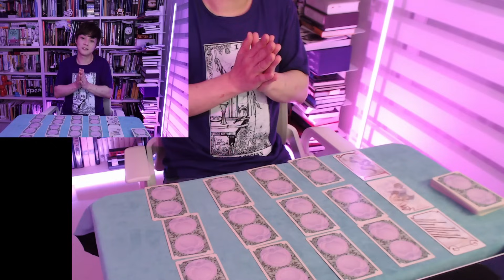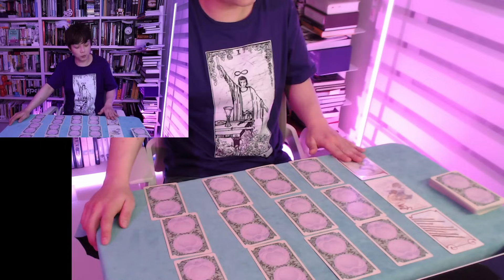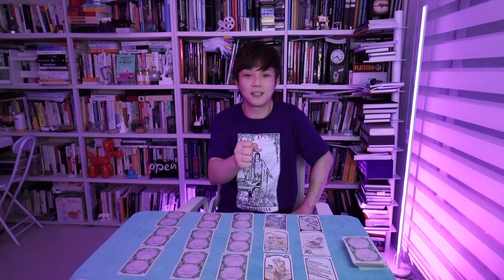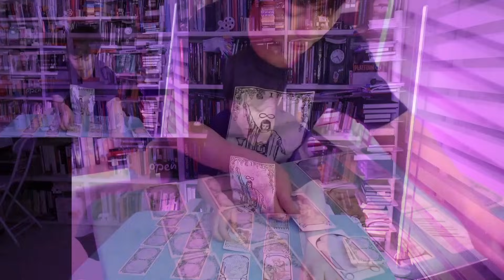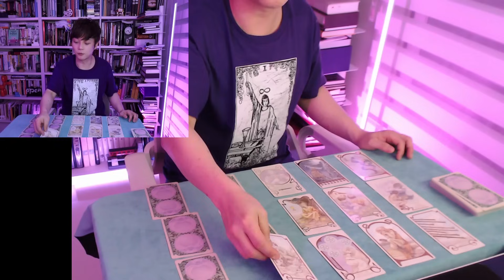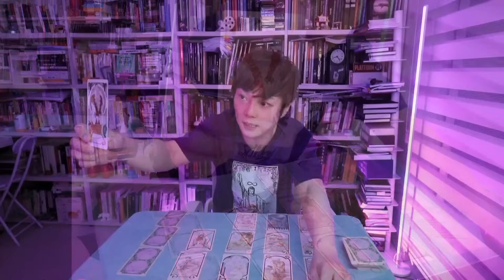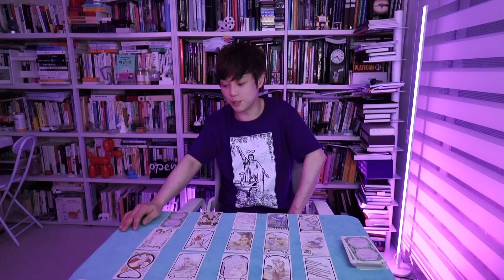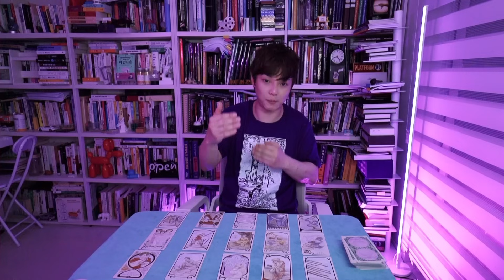솔로부터 부부까지 ! 마법사가 읽어주는 2024 하반기 연애운 I 제너럴 타로리딩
📺후뿌뿌뿌 아프리카 방송국 바로가기

📱 후뿌뿌뿌(최현우) 인스타그램 팔로우하기!

타임스탬프
00:00 인사
00:18 타로 주의사항과 마음가짐
01:32 제너럴 타로리딩 사전 설명
02:30 번호 선택
03:05 카드셔플, 패닝, 드로우
04:30 제너럴 리딩 시작
05:02 1번 리딩
09:58 2번 리딩
16:21 3번 리딩
22:24 4번 리딩
28:05 5번 리딩
34:50 마무리